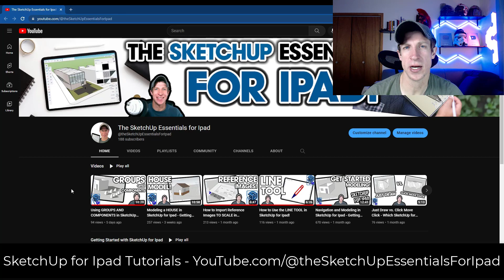SketchUp for Ipad Tutorials are HERE! (My New Channel)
I've launched a new channel specifically dedicated to SketchUp for Ipad tutorials, so if that's the way you're going to use SketchUp, check it out!

Let me know what kind of SketchUp for Ipad tutorials you'd like to see in the comments below! :)